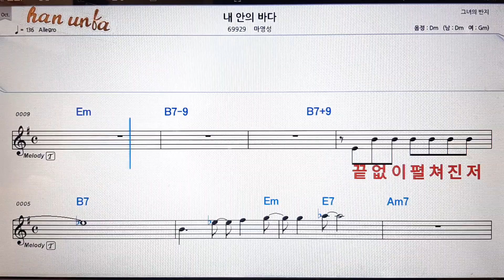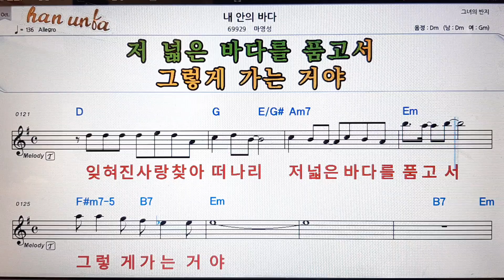내안의 바다/마영성💕Karaoke*Sheet Music*Chord*MR💋노래방 반주*기타 코드 악보*가라오케